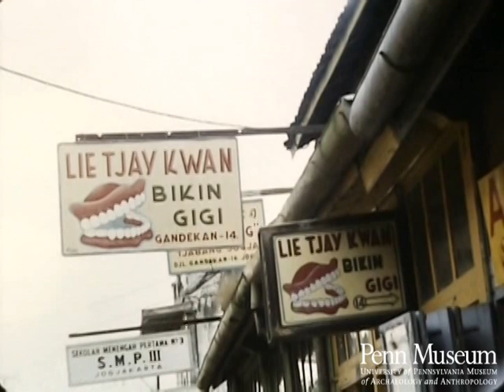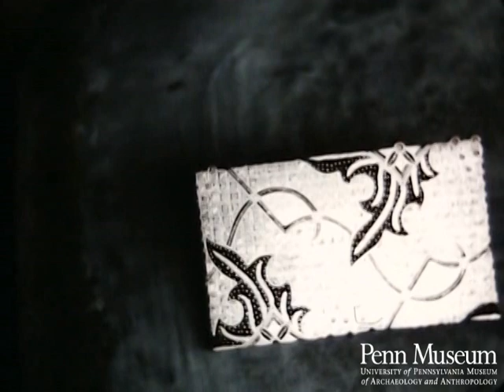Bali: Reel 4 (1955)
Shotlist

1955: Reel 4: Bali. Djakarta. Surakarta/Solo. Bali.

Horse taxi. (Bali).
Street scene. (Java).
Flower market.
Birdcages on high poles, [ws]
Bundles of fodder at market.
Chickens in reed baskets, (fighting cocks).
Banana leaf wrappers.
Brooms on carrying pole, [mws]
Charcoal fire.
Street scenes.
Boys' toys.
Oxcart.
Ice sherbet. [mws]
Street scenes.
Lamp shades.
Letter writer, or repairing pens, [mws]
Crabs in basket.
Dentists' signs.
Workman.
Woman preparing food, [mws]
Blacksmith.
A medical healer.
Birds in cages.
Matting for sale.

All rights are reserved by the University of Pennsylvania Museum of Archaeology and Anthropology (Penn Museum). Any use of the footage in productions is forbidden unless rights have been secured by contacting the Penn Museum Archives at , or email .

This film and all of the films in the Penn Museum collection are copyrighted by the Penn Museum, and are not in the public domain.